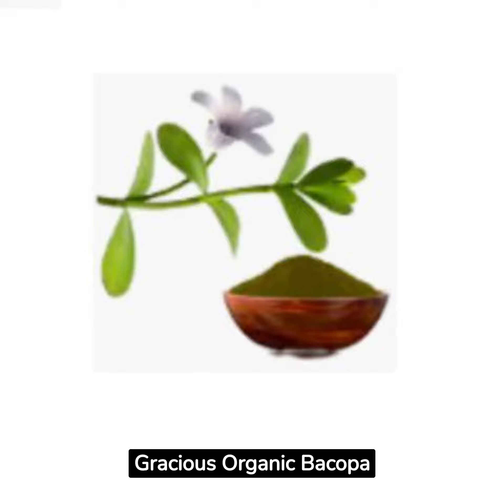Organic Bacopa Monnieri Extract (Brahmi)- A Medicinal Herb for Memory loss@graciousorganic311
Introducing the amazing Gracious Organic Bacopa monnieri extract – the ultimate memory and learning enhancer, sedative, and anti-epileptic! With a potent assay of 5% to 10% bacosides by HPLC, our extract is guaranteed to give you the results you need.

If you’ve been struggling with memory problems, difficulty focusing, or just want to improve your cognitive abilities, our Bacopa monnieri extract is the perfect solution. Its unique properties have been proven to enhance memory and learning abilities, leading to increased productivity and success in your daily life.